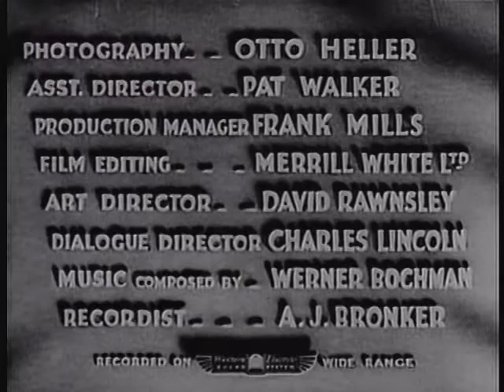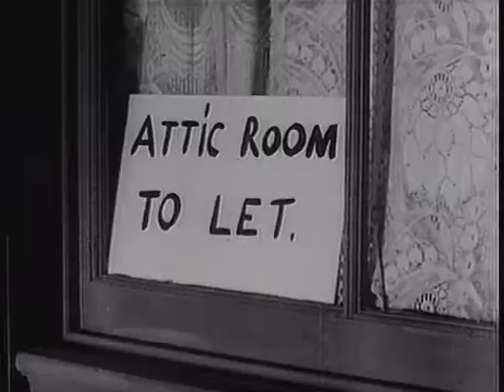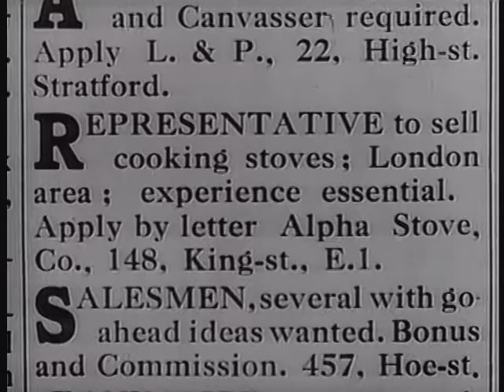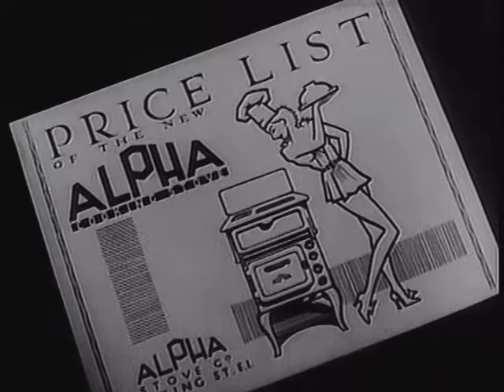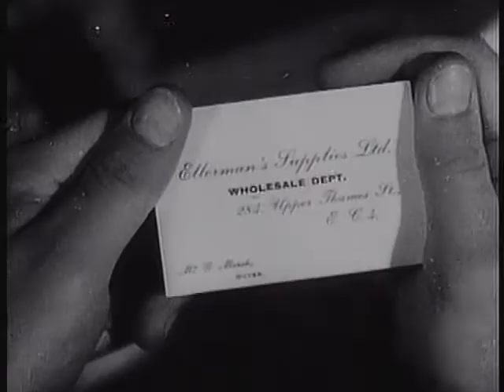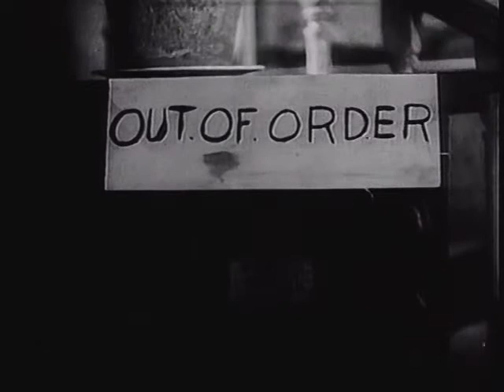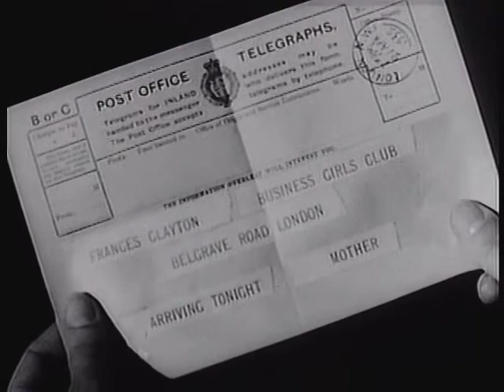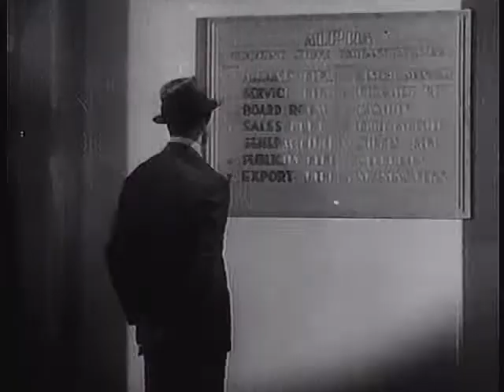The Amazing Adventure (1936) Full Movie - Cary Grant, Mary Brian - Romance Drama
A bored millionaire wagers his doctor that he can support himself at a working class job for year without touching his inheritance.

Director:
Alfred Zeisler

Starring:
Cary Grant ... Ernest Bliss
Mary Brian ... Frances Clayton
Peter Gawthorne ... Sir James Alroyd
Henry Kendall ... Lord Honiton
Leon M. Lion ... Dorrington
John Turnbull ... Masters
Arthur Hardy ... Crawley
Iris Ashley ... Clare
Garry Marsh ... The Buyer

The Amazing Adventure a.k.a 'The Amazing Quest of Ernest Bliss' is a 1936 British romantic comedy film directed by Alfred Zeisler and starring Cary Grant. It is a remake of the 1920 film The Amazing Quest of Mr. Ernest Bliss, based on The Curious Quest, a 1919 novel by E. Phillips Oppenheim.